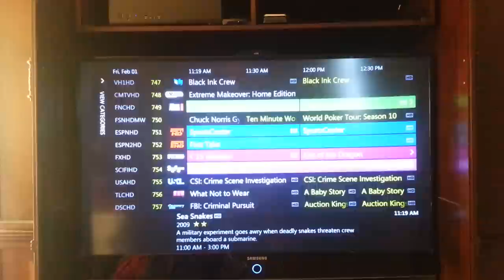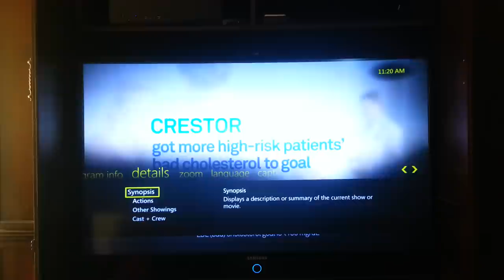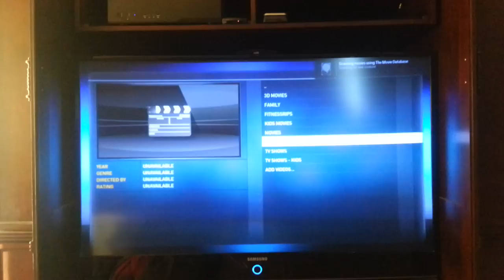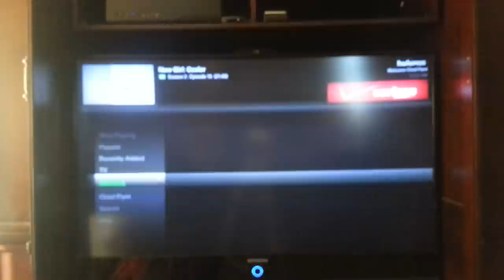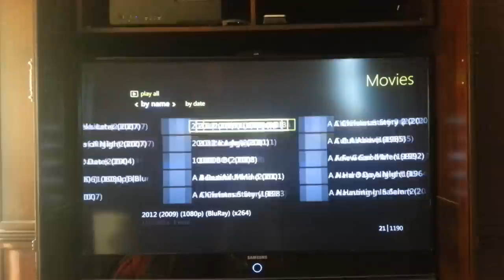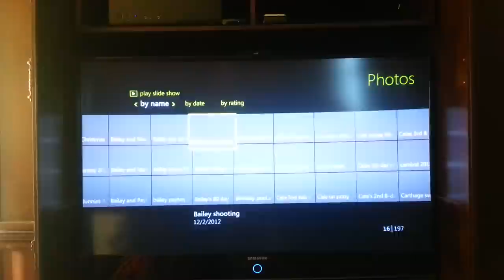My WMC using HDHR Prime with XBMC and HULU.